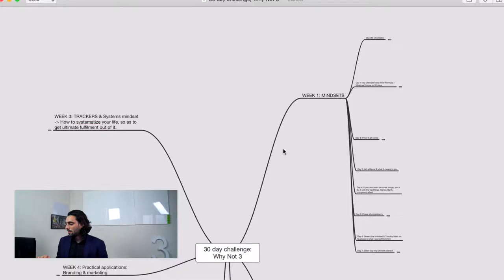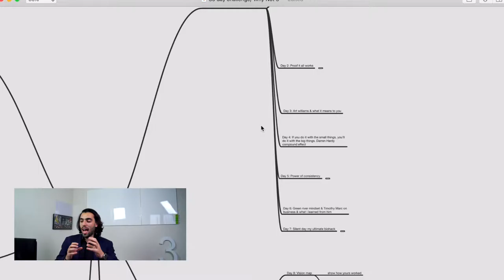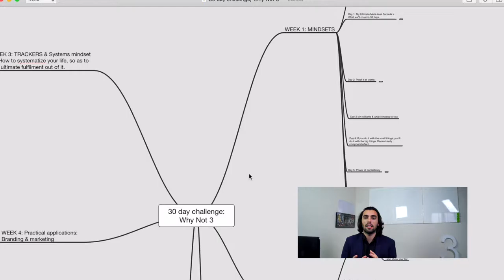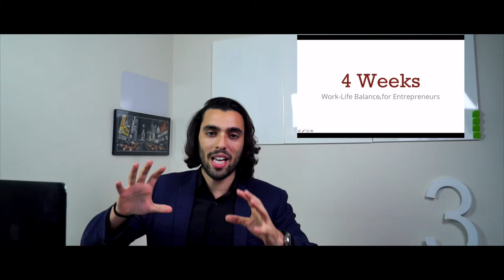Day 0: Orientation - 30 Day Work Life Balance Challenge - Why Not 3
In today's Why Not 3? work-life balance training video we cover the orientation part of the 30-day work-life balance challenge.

We'll have week 1 covered where the main mindsets need to be discussed before we're able to maintain a work-life balance with a peak productivity state in each area of your life.

Are you interested in achieving a work-life balance that is practical and productive?

Maybe you have a business, but you're kind of stuck in finding the best ways to not stress yourself like crazy?

If you're interested in biohacks or lifehacks then this challenge might be for you. Work-life balance should be practical in achieving that peak productivity state, because just like Aristotle said it's in maintaining that state that we can achieve that happiness.

“HOW TO ACHIEVE WORK-LIFE BALANCE & PEAK PRODUCTIVITY FOR THE STRESSED OUT OVERACHIEVER”
Based on my TEDx talk: During the next 30 days I’ll show you the exact steps and specific directions to help you successfully create automation & tracking systems that will give you the ability to maintain your relationships, your business, and your health with minimal effort on your part – and you don’t need prior knowledge or a huge budget to do it…